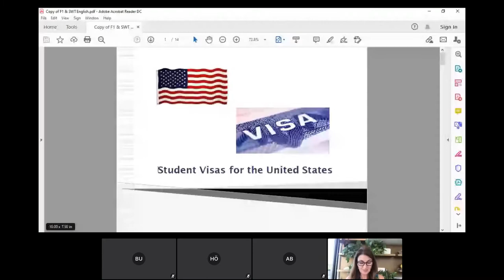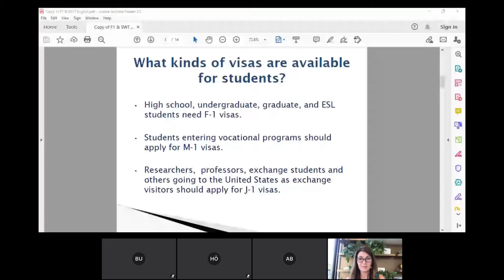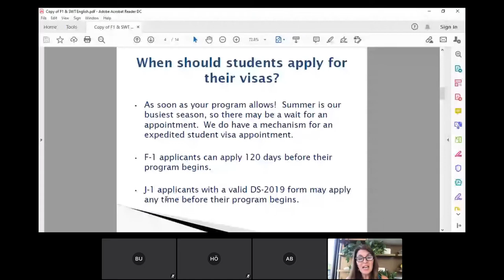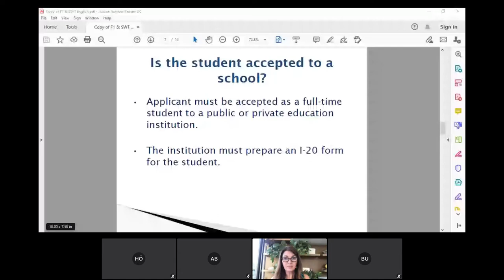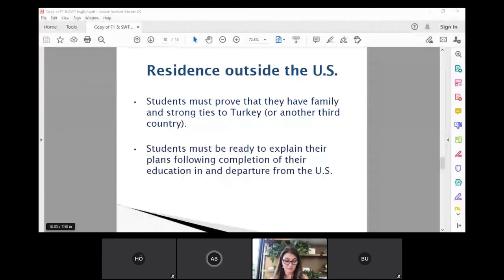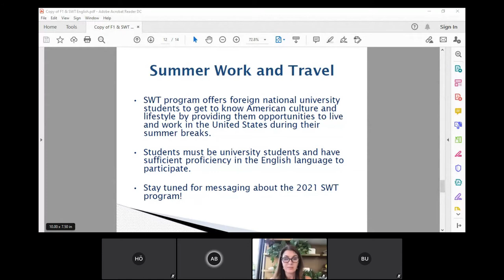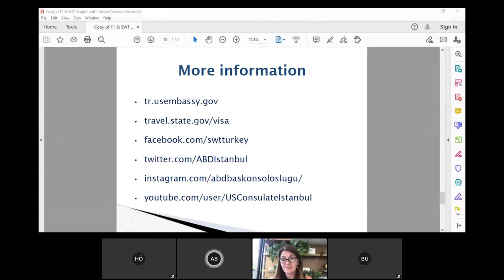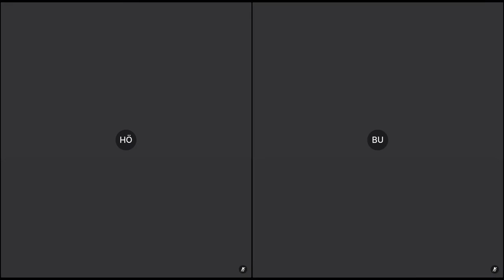ABD İstanbul Başkonsolosluğu / ABD Öğrenci Vizeleri ve Summer Work Travel